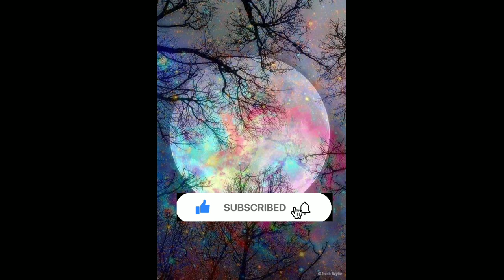my intro/jen reyes vlog